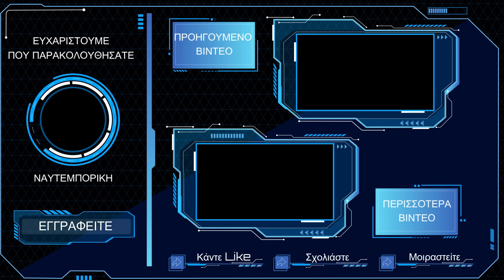Βασίλειος Μαρτζούκος: Θέλουμε καλύτερη άμυνα!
Βασίλειος Μαρτζούκος: Οι φρεγάτες Constellation εξυπηρετούν πλήρως τις ανάγκες του Ελληνικού Πολεμικού Ναυτικού. Θέλουμε όμως μόνιμες γραμμές παραγωγής για να υπάρξει τεχνογνωσία και εξειδίκευση προσωπικού. Δεν ανταπεξέρχονται στις απειλές οι LCS που μας δίνουν τσάμπα οι Αμερικανοί. Είναι δίλημμα τυφλός ή μονόφθαλμος.